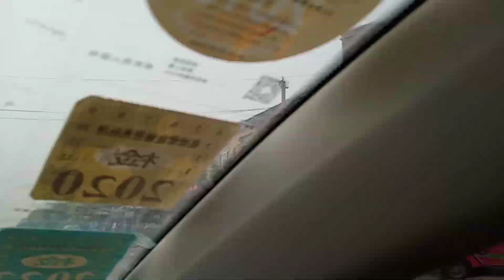We take our baby to health post for checkup 🤒|Guess Age of Guangbo| Nepali-Chinese Family